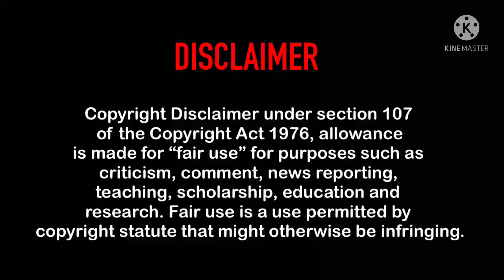Numberblock One Fact File Backwards